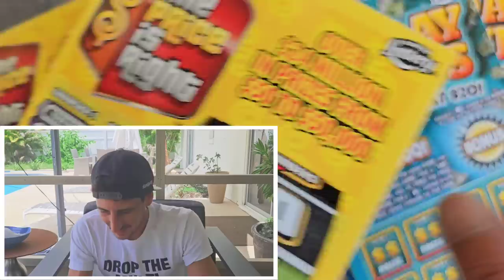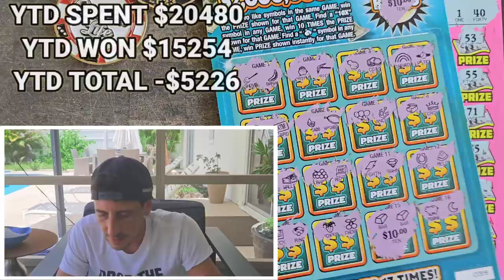Was So Happy, Bought a 500X and Kaboom🔥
1 x $50 500X the Cash
1 x $30 300X the Cash
4 x $10 Payday Bonus
2 x $5 the price is right scratch off tickets from the florida lottery

Join Stake Online Casino here (copy/paste link):
stake.us/?c=07336ee4de